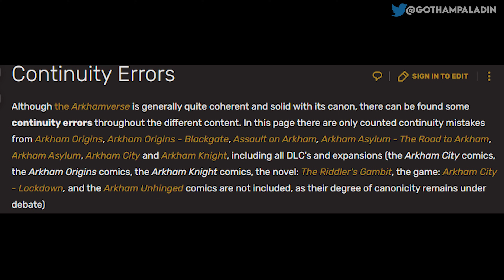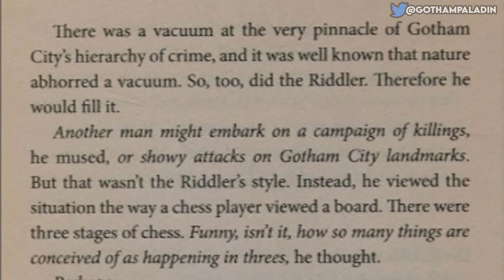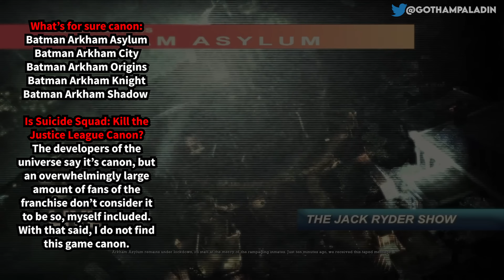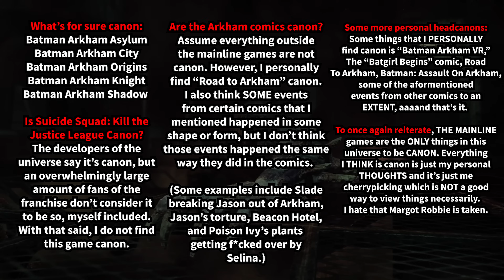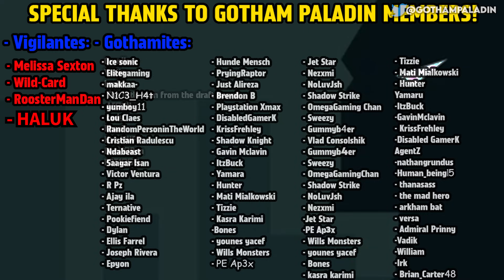What is ACTUALLY Canon in the Batman Arkham Universe?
What's up people! I wanted to make a video talking about the CRAZY canon of the Arkham games, discussing what is official or not. Enjoy!

0:00 Intro
1:17 Mainline Arkham games
3:37 Suicide Squad: Kill the Justice League
5:59 Batman Arkham Origins: Blackgate
6:08 Batman Arkham City Lockdown
6:28 Batman Arkham VR
6:48 Overview of all the video games
7:47 Batman: Assault on Arkham
8:47 First Comic - Batman: Road to Arkham
10:00 Batman Arkham City prequel comics
13:29 Batman Arkham Origins prequel comic
15:04 Riddler's Gambit
16:25 Batman Arkham Knight prequel comics
21:09 Overview of everything
21:49 Everything laid out for you
22:34 Conclusion